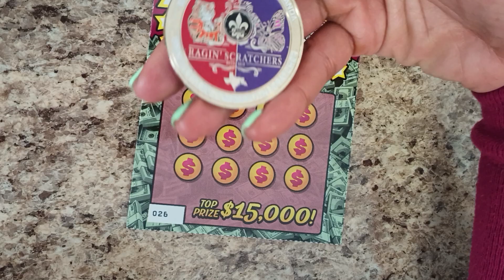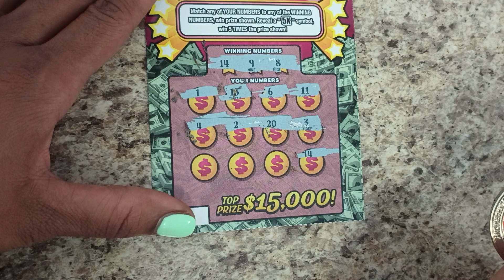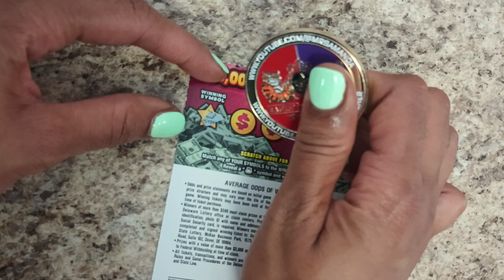Did The Hype Man In The Back Bring The Win?! 🤣☘️😃 Please To My Channel🤩🤩